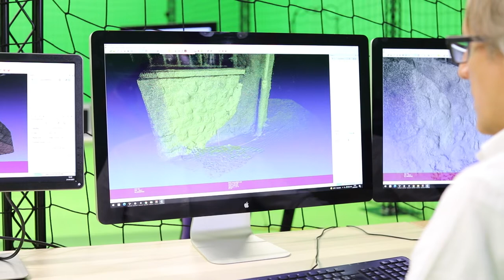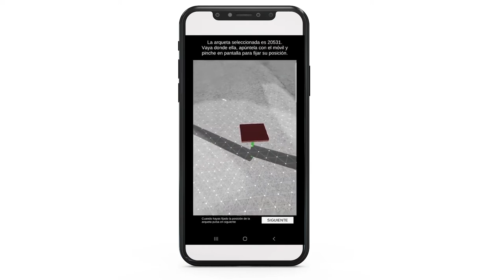Laboratorio de interacción avanzada IMMERSIVITY LAB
En este Laboratorio desarrollamos proyectos con tecnologías inmersivas (RealidadVirtual, Aumentada y Mixta) que mejor se adapten a las necesidades de las empresas con el fin de mejorar sus procesos.
➡Su aplicación es variada desde tareas como la formación o la teleasistencia, al apoyo de mantenimiento de edificios gracias a otras tecnología como la fotogrametría.
➡Contamos con una jaula de drones para almacenes donde interactuamos para procesos de inventariado.
➡Mirando al futuro apostamos por tecnologías como “ Cloud AR ” que permitirán, al aumentar su capacidad, pasar de un entorno controlado a un desarrollo de trabajo en el exterior.